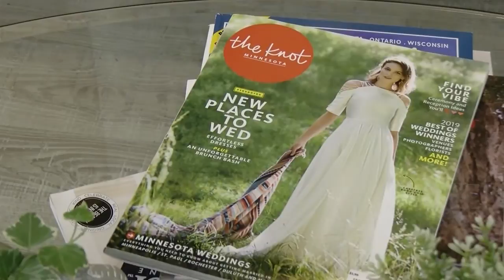Micro Weddings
upLynk Clip